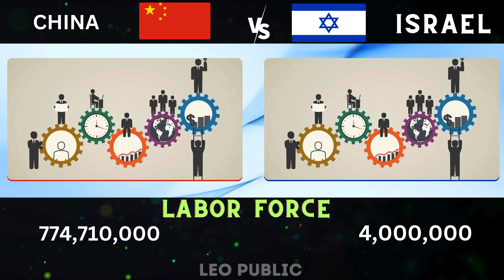Israel vs China Military Power Comparison 2024 | China vs Israel Army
Israel vs China Military Power Comparison 2024 | China vs Israel Army || Leo Public

The side-by-side comparison provides a theoretical look at war footing between two potential (or active) military rivals.

Others links:-